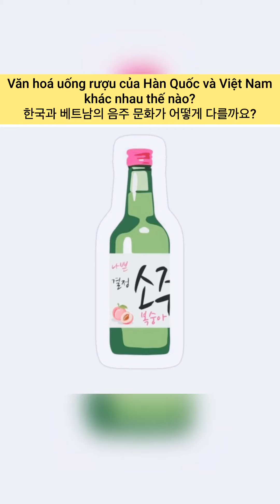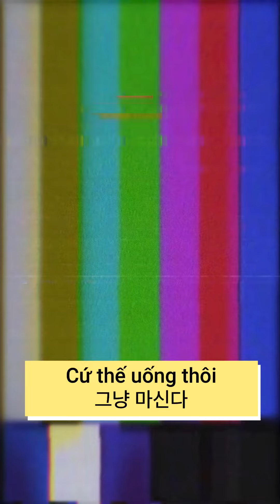Văn hóa uống rượu của Hàn Quốc và Việt Nam khác nhau như thế nào?